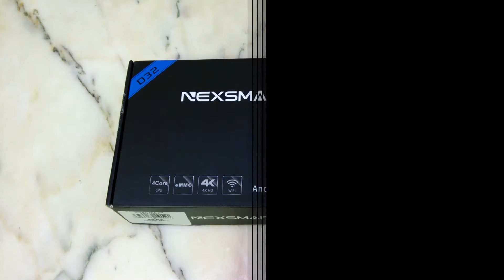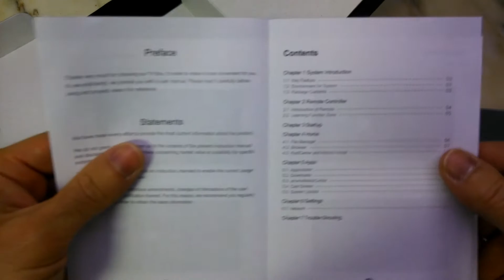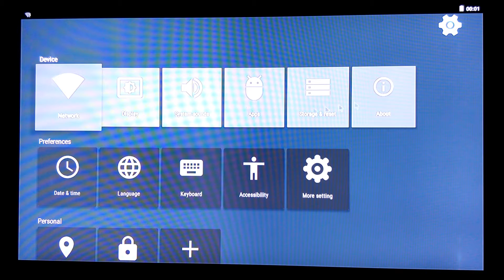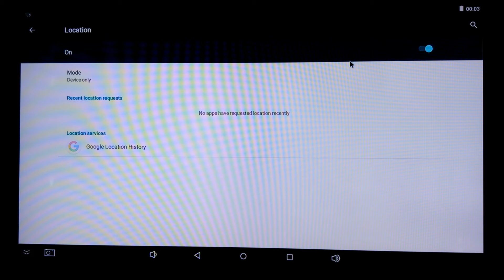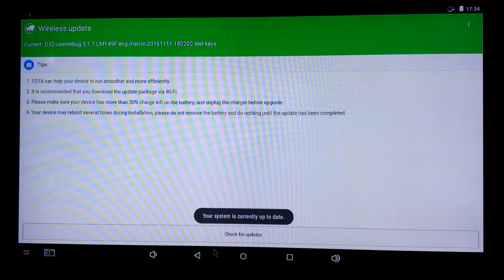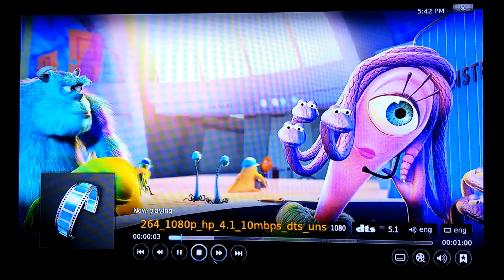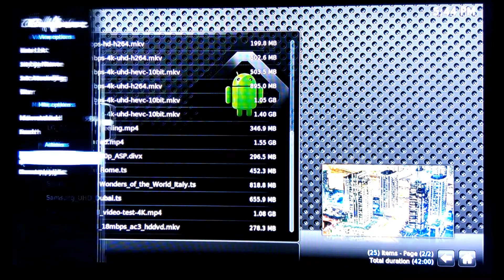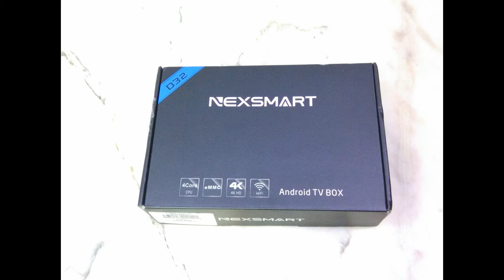NEXSMART D32 TV Box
Main Features:
● Armcortex A7 quad-core CPU is rapid and stable which can give you high-speed feedback and smooth response.
● ARM Mali-400MP as GPU of this TV Box which gives you the high definition pictures and videos.
● With Android 5.1 32bit stable and smooth system, you get swift and stable system operations.
● 2.4GHz WiFi ( IEEE 802.11b / g / n ): it offers a more stable WiFi signal for you to enjoy higher quality video experience.
● Supports 4K HD video, which brings us clearer image quality and HD vision enjoy.
● Infrared remote control let you enjoy your wonderful life which the wireless brings to you.

Brand: NEXSMART
Model: D32
Type: TV Box
GPU: Mali-400 MP
System: Android 5.1
CPU: RK3229
Core: 1.5GHz
RAM: 1G
RAM Type: DDR3
ROM: 8G
Maximum External Hard Drives Capacity: 32GB
Color: Black

Decoder Format: H.265
Video format: 1080P
Audio format: AAC,DDP,MP3,WMA
Photo Format: BMP,GIF,JPEG,JPG,PNG,TIFF
Support 5.1 Surround Sound Output: Yes

Support 5G WiFi: No
Bluetooth: Unsupport
Power Supply: Charge Adapter
Interface: AV,DC Power Port,HDMI,LAN,SPDIF,TF card,USB2.0
Language: Multi-language
DVD Support: No
HDMI Version: 2.0
Other Functions: 3D Games,3D Video,DLNA,ISO Files,Miracast,NTSC,PAL
External Subtitle Supported: Yes
HDMI Function: CEC
Power Comsumption: 10W
RJ45 Port Speed: 10M / 100M